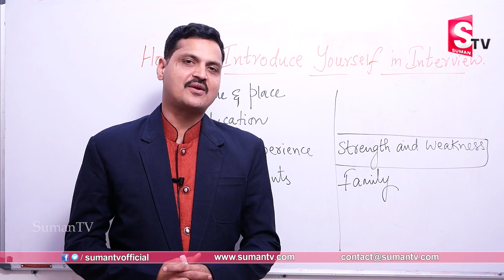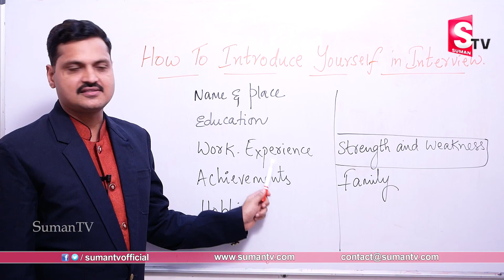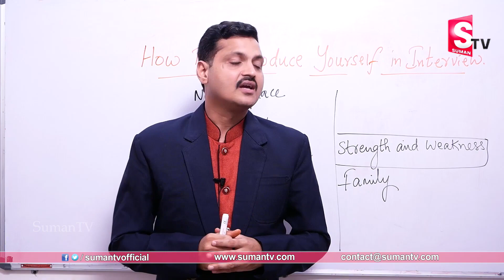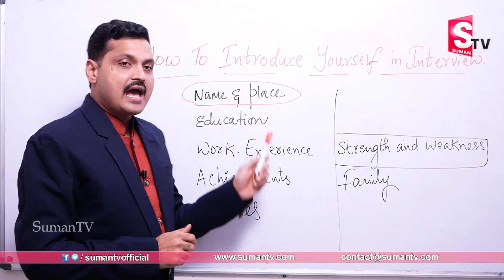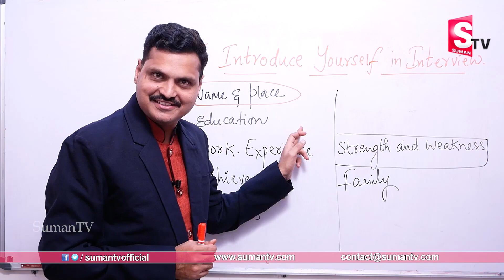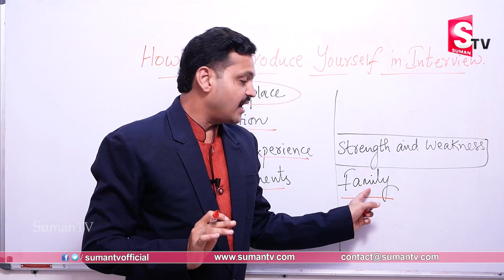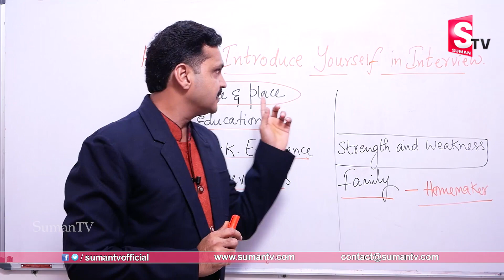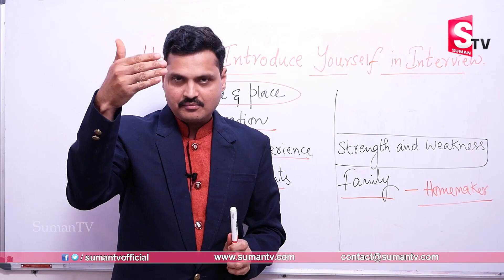Tell me about Yourself in English | How to Introduce yourself in an interview | SumanTV Education